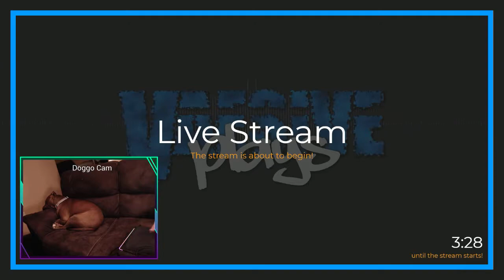City 17 | Half-Life 2 #1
... not a place I wanna spend time in...